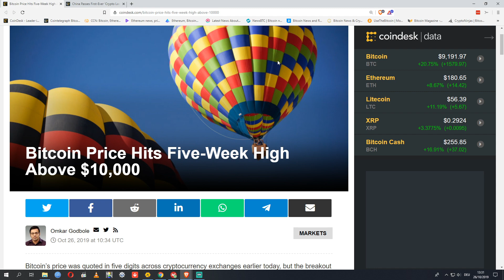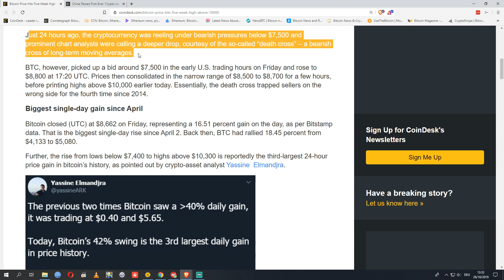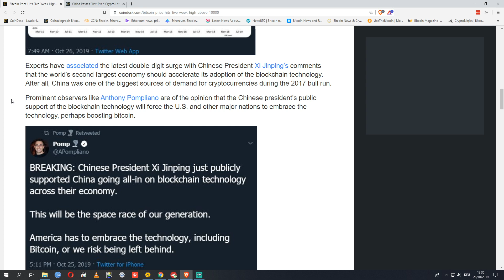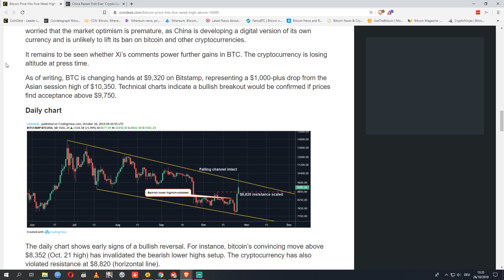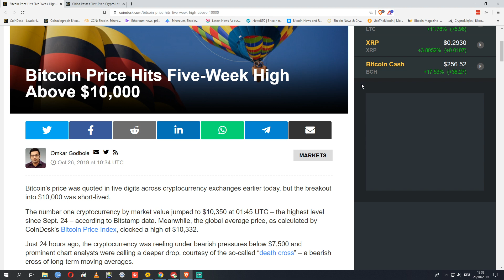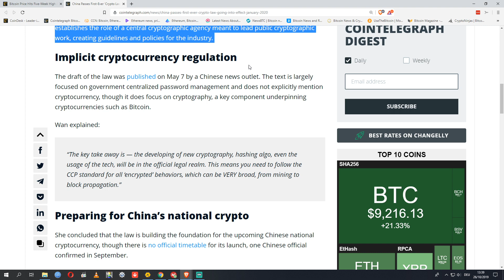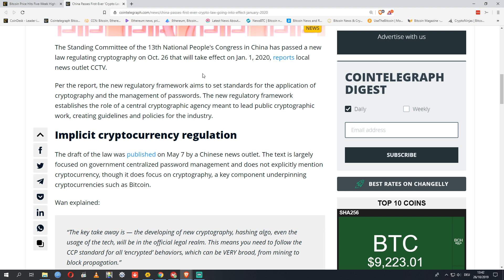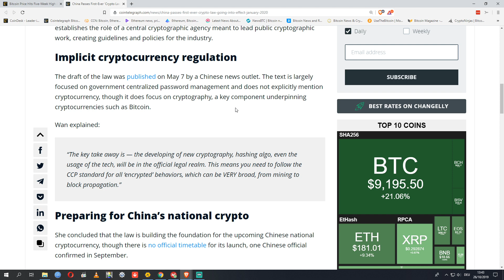Bitcoin's Best Day in 8 Years! - China passes "Crypto Law", but will it help Crypto?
This video is an informational entertainment product about cryptocurrencies such as Bitcoin, Ethereum, and XRP, and does not constitute financial advice. I am a cryptocurrency commentator who gives his personal opinions about news, market movements, investments, and cryptocurrencies, not a professional financial advisor. All news are sourced from the list of articles given below and I am not liable for mistakes and misinformation contained within them.